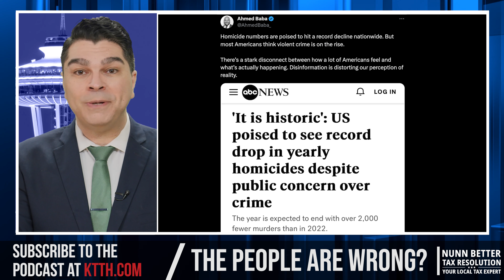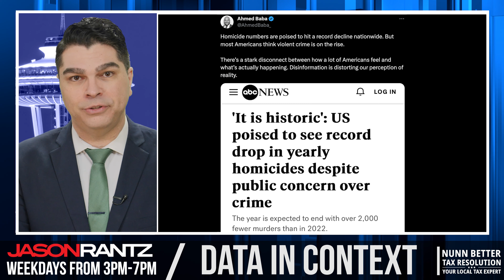Democrats say there is no crime crisis in Washington state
Democrats say crime is down and you're nuts for being concerned about your safety. Uhh, no. Jason Rantz cuts through the nonsense.

Listen to The Jason Rantz Show weekdays from 3 p.m. - 7 p.m. on AM 770 KTTH or on-demand wherever you listen to podcasts.